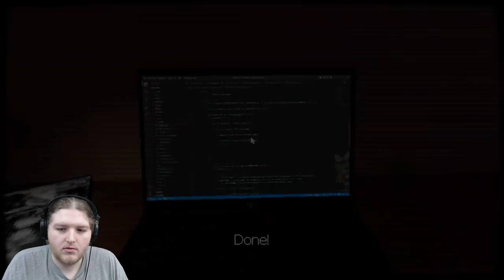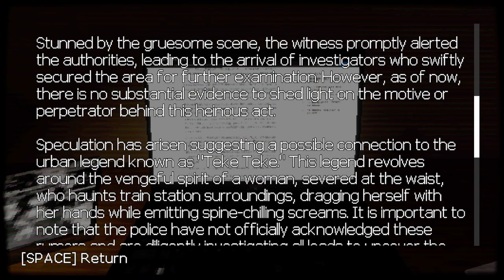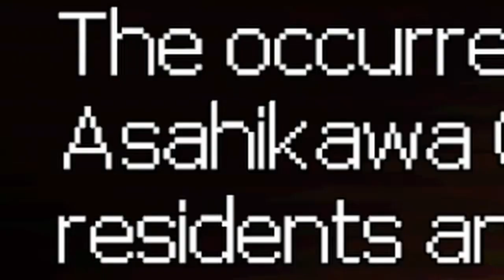SHE'S SO FAST!